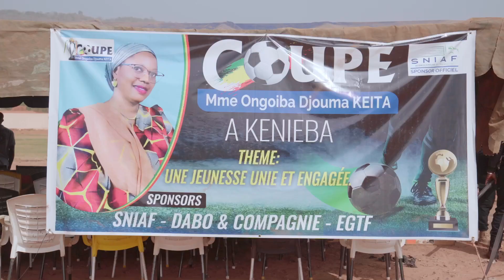MALI MINING NEWS : FINALE DE LA COUPE MME ONGOIBA DJOUMA KEITA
🏆✨ Découvrez les moments forts de la COUPE Mme ONGOIBA DJOUMA KEITA à Kenieba ! Une journée époustouflante qui a brillé grâce au talent et à l'énergie débordante de notre jeunesse locale. 🌍⚽

Sous le slogan "UNE JEUNESSE UNIE ET ENGAGEE", les jeunes se sont unis pour célébrer leur passion pour le football et leur engagement envers la communauté. 🤝

T-MAK a immortalisé chaque instant émouvant de cette journée exceptionnelle ! 📸💙 Cette journée a prouvé que quand la jeunesse se mobilise, elle crée des liens forts qui renforcent le tissu social de notre communauté. 🌟

Un grand bravo à tous les participants pour leur détermination et leur fair-play remarquable ! 🙌🎉 Rejoignez-nous pour construire ensemble un avenir rayonnant, où la jeunesse s'engage de manière positive et inspirante. Ne manquez pas cette vidéo inoubliable ! 🎥🔥